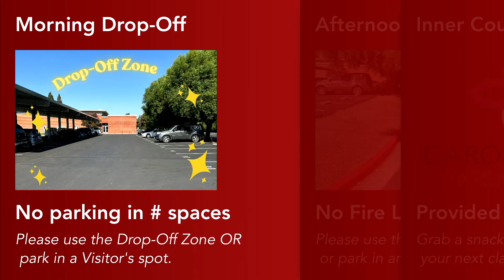Early Early Show Season 4: Back to School Night Edition!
Welcome to the Early Early Show -- the student-produced morning show for the Carondelet High School community.

“She”
Performed by: Frank OceanTyler, The Creator
Written by: Christopher Breaux Tyler Gregory Okonma
Produced by: Tyler Gregory Okonma

“We're Going to Be Friends”
Performed by: The White Stripes
Written by: Jack White